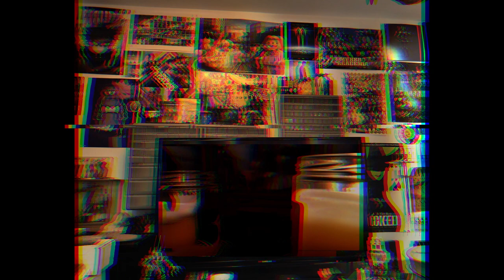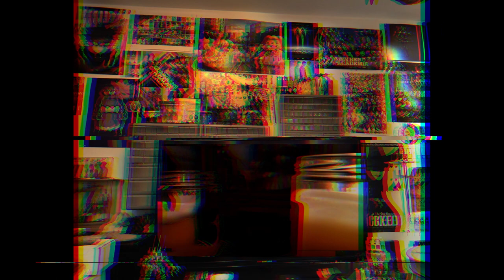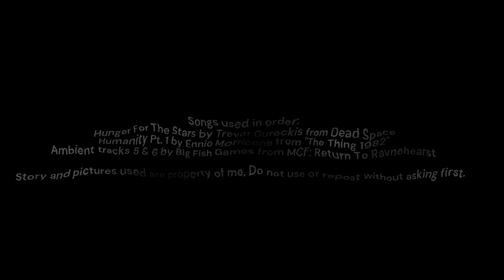Spooky Saturday III: The Wax Man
Join me every Saturday until Halloween, for "Spooky Saturday". Where I read a spooky short story I have written.

We will also have "Stoner Sunday" every Sunday. Where I read a funny story I have written when I was a little higher then I probably should have been.

Pictures and story belong to me, but please make sure you support the official release for the creators of the music used

-Iheart Radio
-Google Podcasts
-Podcast Index